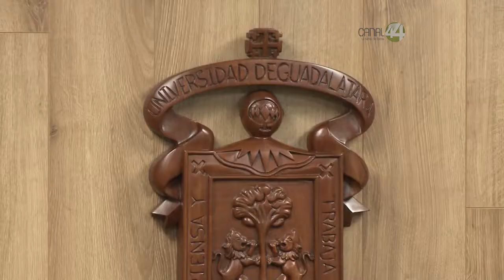Cátedra de Género UNESCO sugiere más descanso para las mujeres